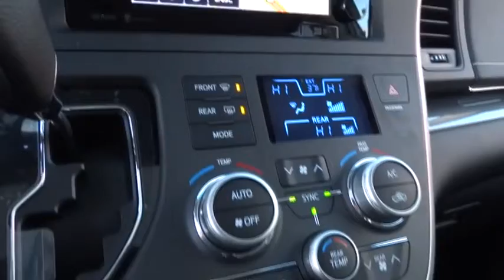2015 Toyota Sienna San Rafael, San Francisco Bay Area, San Francisco, CA 236409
2015 Toyota Sienna

Toyota Marin
445 Francisco Blvd East